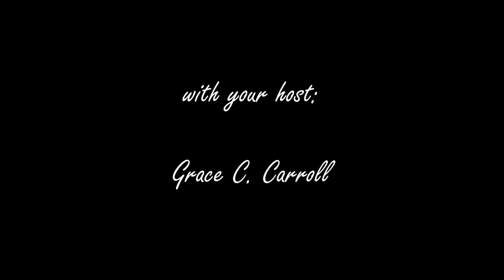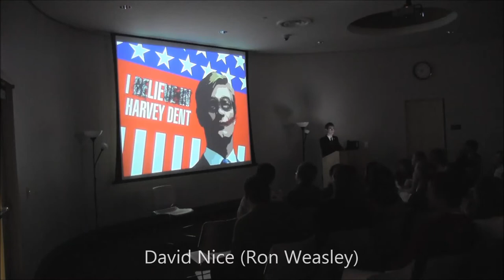GRACE...On the Red Carpet... ("Harry Potter and the New York Psycho" Gala Party Red Carpet)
Grace C. Carroll interviews the Cast from "Harry Potter and the New York Psycho" at the Movie's Premiere "Gala Party Red Carpet" on Saturday, November 16th, 2013. Grace interviews stars, Melanie Dernoga, Samantha Hoppe, Andrew McKeough, David Nice, and others! Special Guest interviewer, from AKSM Film Studios NEWEST comedy-duo show "nick&nick@nite," star Nick Marcil even drops in to lend a bit of comedy to the interviews!